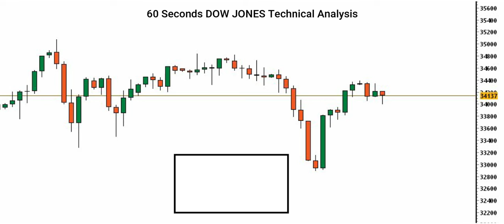[Dow Jones Price] Technical Analysis By Capital Street FX - July 01, 2021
Here is our Dow Jones Index forecast! Is the Dow Jones uptrend ending, or is there still more room for the Dollar to rise? Let’s find out.

Do you agree with this Dow Jones analysis? Use the comments section and share how you’re trading this popular forex pair and what your Dow Jones outlook is!

Share the video with someone who might benefit from this analysis forecast.